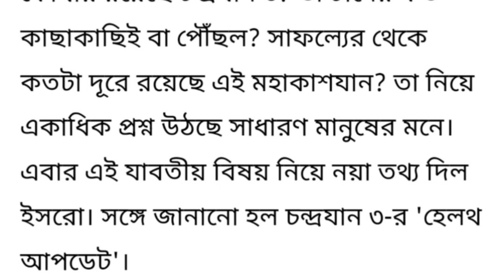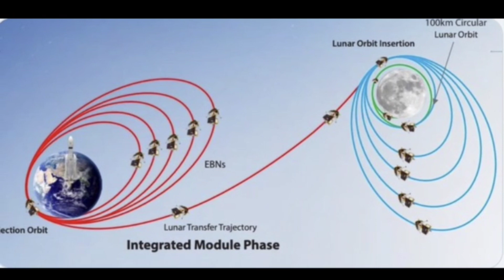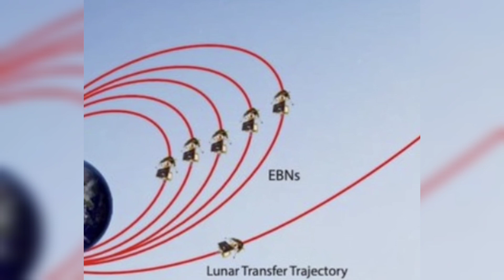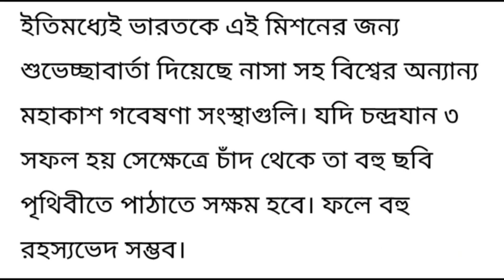চন্দ্রযান 3 এখন কোথায় ? 💥 When will Chandrayaan 3 land on Moon ? 💥 New Update from ISRO 💥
Latest updates of Chandrayaan 3, Where is Chandrayaan 3 now, when will Chandrayaan 3 land on Moon, English Goal